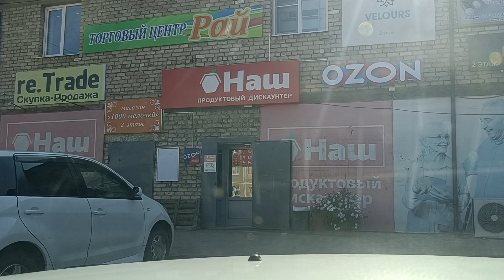Немного - по ДОСам.